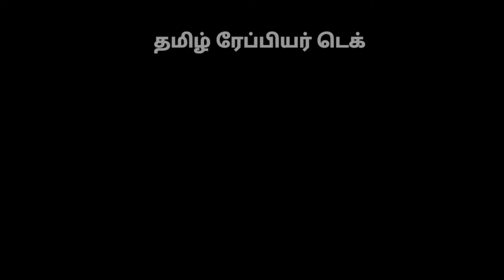ALL TYPE TOWEL MAKING RAPIER LOOM(ரேப்பியர் தறியில் பலவகை துண்டு ரகம்)